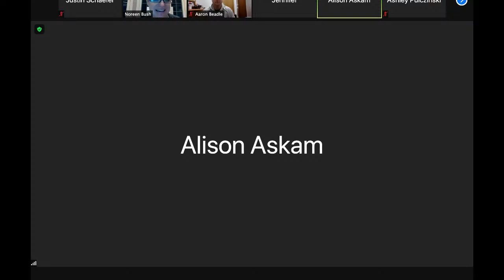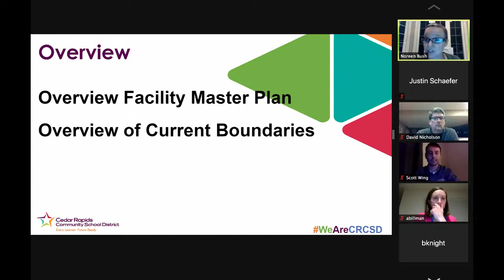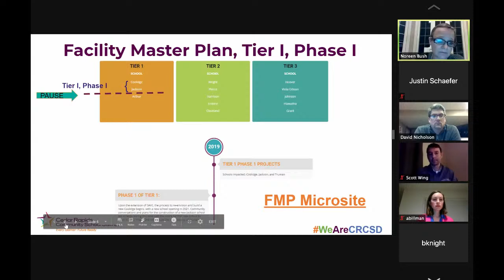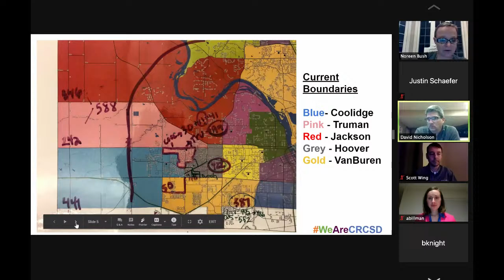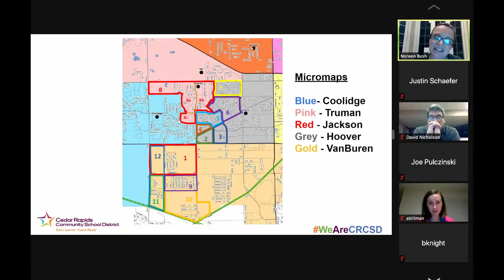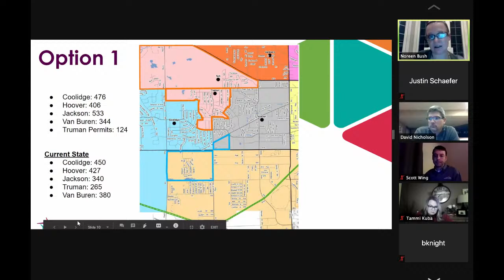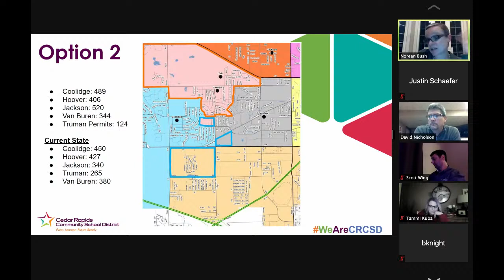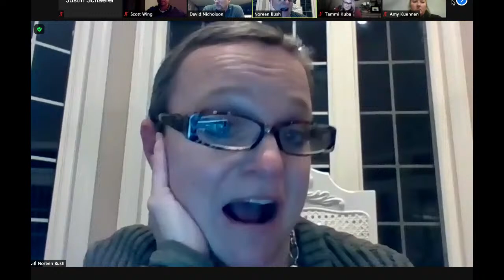CRCSD Boundary Study Virtual Community Input